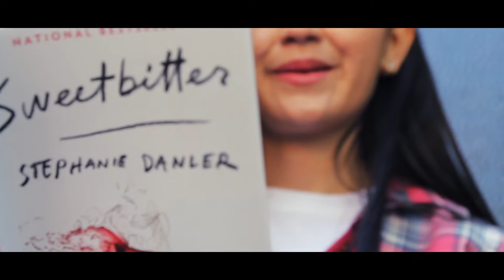Love Story | Shoxrux and Fariza | BEK DRE PRO | Pre Wedding Video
Love Story video of Shoxrux and Fariza